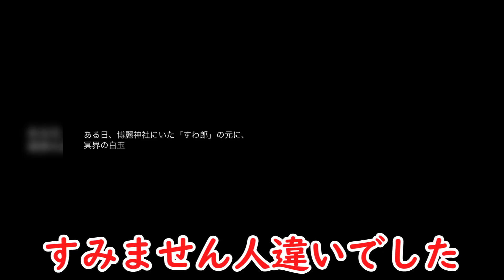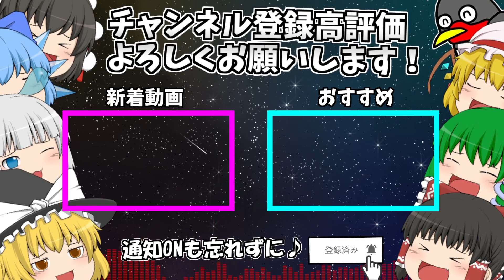【東方アルカ】おいお前ら、ちゃっかり妖夢の好感度ストーリーが追加されてるぞ！アルカにログインだ！！！【ゆっくり実況】【東方アルカディアレコード】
ー△ー

〇ED
TheFatRat - Monody (feat. Laura Brehm)